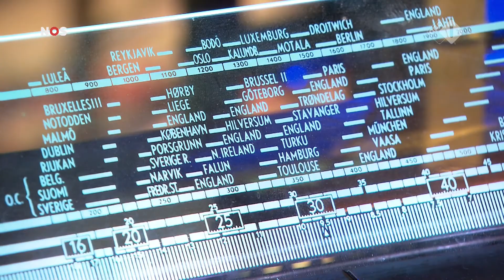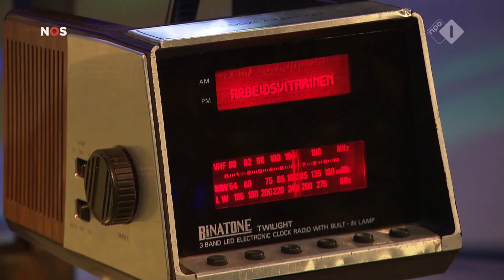Arbeidsvitaminen 75 jaar - NOS Journaal - Hans Schiffers - Jan Steeman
Bron: NOS Journaal 19 februari 2021

Arbeidsvitaminen is een Nederlands radioprogramma van AVROTROS, dat van maandag tot en met vrijdag tussen negen en twaalf uur 's ochtends wordt uitgezonden op NPO Radio 5. De huidige presentatie is in handen van Hans Schiffers.

Arbeidsvitaminen bestaat sinds 19 februari 1946, waarmee het het langstlopende landelijke radioprogramma ter wereld is en aldus op 1 mei 2006 een vermelding in het Guinness Book of Records verkreeg. Het was het best beluisterde programma van 3FM en behoorde tot de best beluisterde programma's van Nederland.